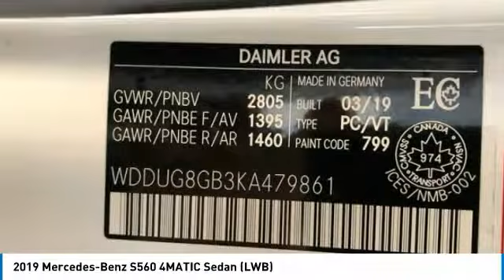2019 Mercedes-Benz S560 2019 Mercedes-Benz S560 4MATIC Sedan LWB FOR SALE in Brampton, ON 19MB683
Stop in today for a test drive of this N 2019 Mercedes-Benz S560

Mercedes-Benz Brampton
10 Coachworks Crescent

You'll love this 2019 Mercedes-Benz S560. This is a 4-door sedan you'll want to take home. Call and get in touch with Mercedes-Benz Brampton directly, and be the first to open the 4-door sedan door today!